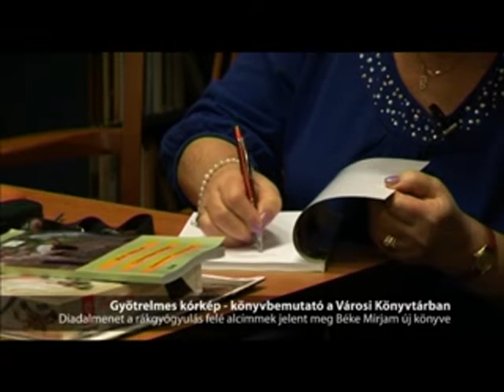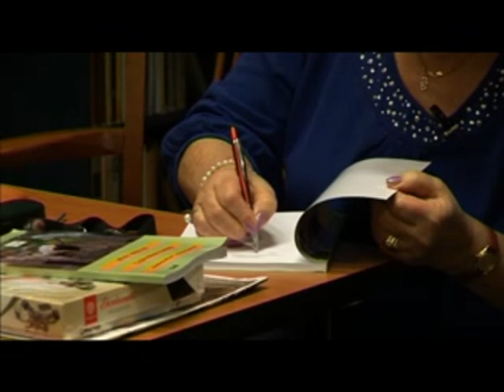Gyötrelmes kórkép - Könyvbemutató a Városi Könyvtárban - rövid (2013. 48. hét)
Diadalmenet a rákgyógyulás felé alcímmel jelent meg Béke Mirjam új könyve, a bemutatót a Városi Könyvtárban tartották